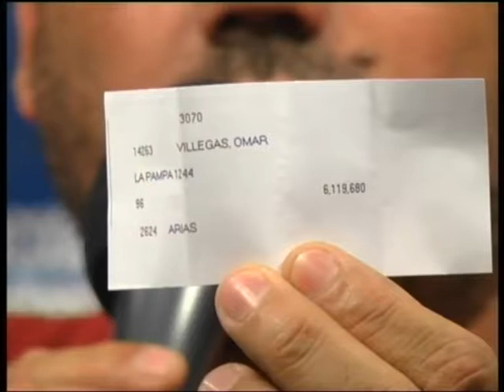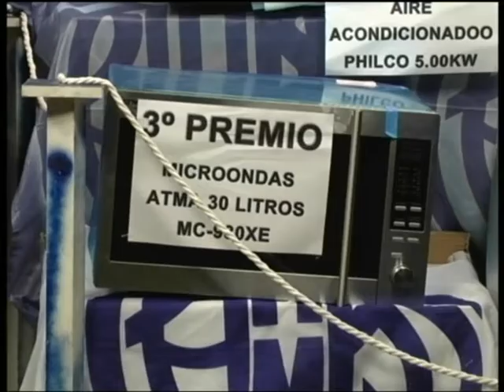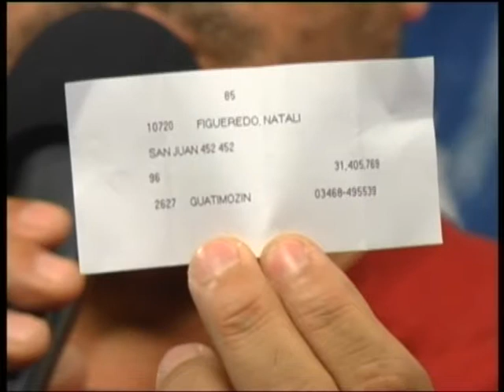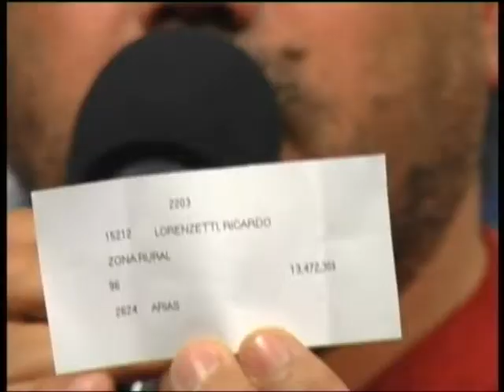PROMO SOCIAL SORTEO SEPTIEMBRE 2017